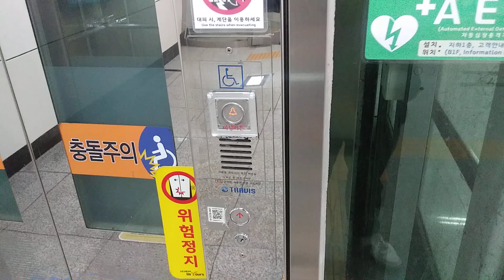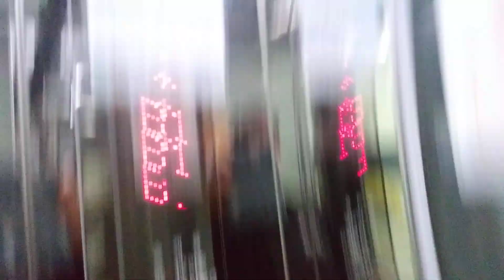인천광역시 서구 가석로 67 가좌동 인천교통공사 2호선 인천가좌역 1번 출구 방향 트라비스 엘리베이터 탑사기 (1)